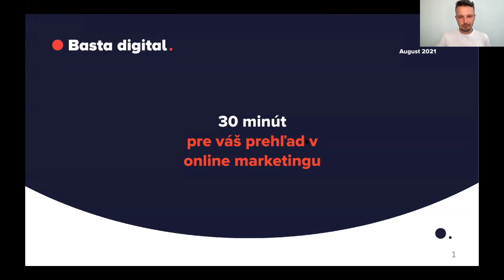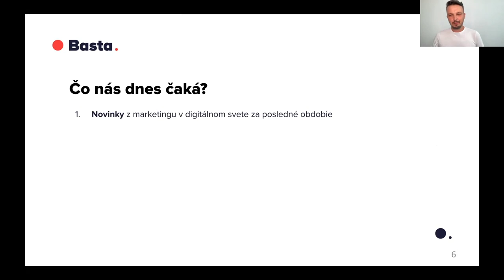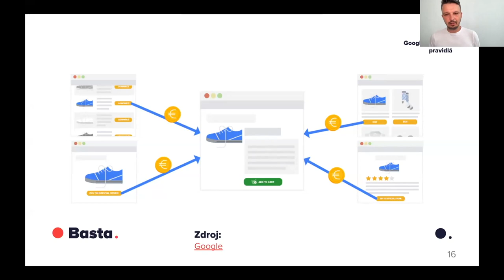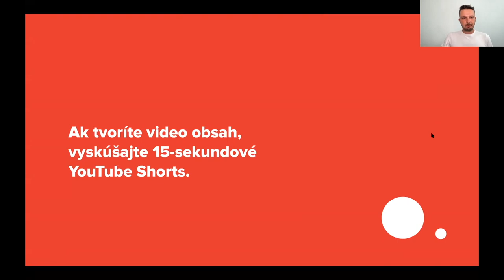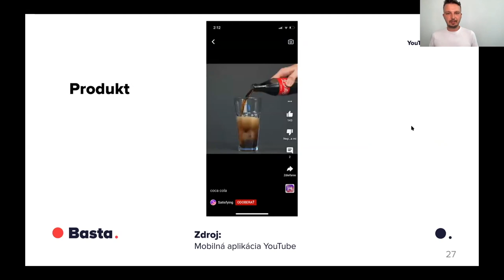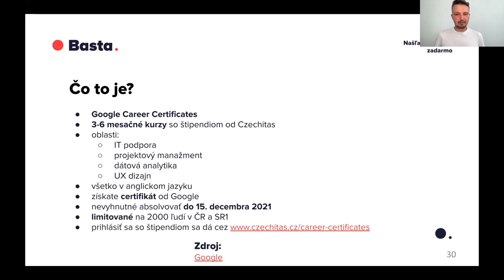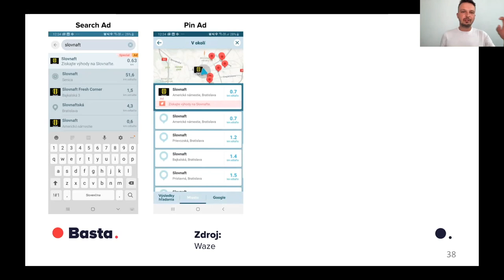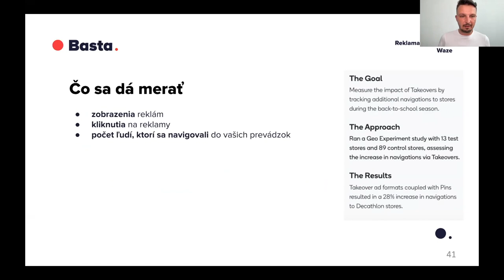30 minút pre váš prehľad v online marketingu - august 2021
Tentokrát o prísnejších pravidlách Google algoritmu, ktorý posudzuje kvalitu spätných odkazov (Google Link Spam Update). Okrem toho aj o novom 15-sekundovom video formáte na YouTube (YouTube Shorts) a ako ho využiť v marketingu pre firmy. Venovali sme sa aj reklame vo Waze.

Táto prezentácia je veľmi užitočná najmä pre niekoho, kto nemá čas sledovať rýchlo sa vyvíjajúci svet online marketingu. Za 30 minút na nej konzultanti z Basta digital predstavia tie najdôležitejšie novinky očistené o hype.